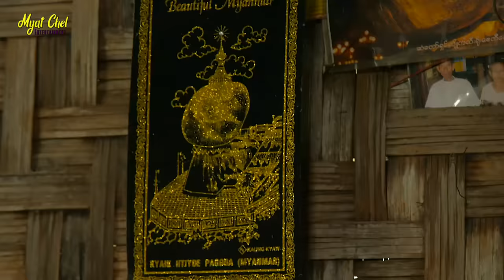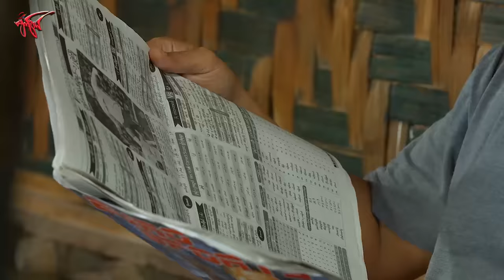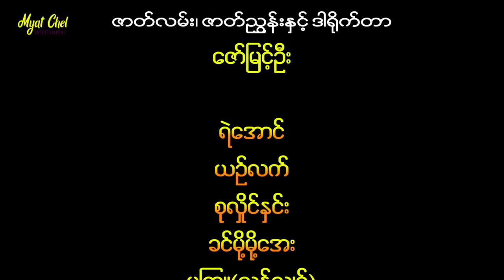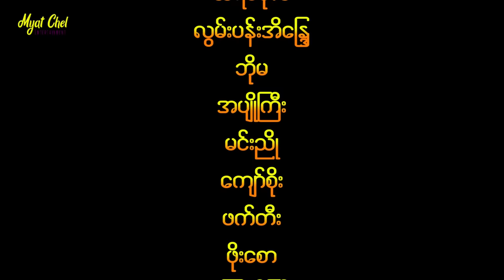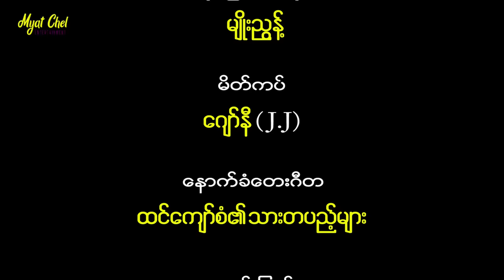လက်ယဥ်တဲ့ယဥ်လက်Let Yin Telt Yin Let ယဥ်လက်၊ ရဲအောင်၊ စုလှိုင်နှင်း၊ ခင်မို့မို့အေး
ယဥ်လက်၊ ရဲအောင်၊ စုလှိုင်နှင်း၊ ခင်မို့မို့အေး
ဇာတ်လမ်း - ဇော်မြင့်ဦး
ဇာတ်ညွန်း - ဇော်မြင့်ဦး
ဒါရိုက်တာ - ဇော်မြင့်ဦး
    ယဥ်လက်ဆိုတာ ရပ်ကွက်ထဲမှာ လက်ယဥ်တဲ့ ယဥ်လက်လို့ နာမည်တစ်လုံးရအောင် ထစ်ကနဲဆို ဆော်ထည့်ပြစ်လိုက်တာ။ ဒါပေမဲ့ မိဘမဲ့ ယဥ်လက်ဟာ ကူညီတတ်တဲ့ စိတ် သဘောထားရှိသူလေးပါ။ သူ့အဒေါ်ရဲ့ ကွဲနေတဲ့ ယောက်ကျားက အရက်ဖိုးလာတောင်းတာကို ဆော်ထည့်လိုက်တာကို တွေ့ပြီး ဒေါ်ခင်မမက သူမရဲ့ ကိုယ်ရံတော်အဖြစ် အလုပ် ခန့်လိုက်တယ်။
  ယဥ်လက်ဟာ ဦးလူဒင်ဆိုတဲ့ မသန်စွမ်းဦးလေးကြီးကို ကူညီပေးခေ့ရာက ရပ်ကွက်ထဲမှာ လူ ကဲ့ရဲ့စရာ ဖြစ်လာခဲ့တယ်။ ဦးလူဒင်က သူ့ဆီကို မလာဖို့ တားမြစ်ခဲ့တယ်။ ယဥ်လက် တစ်ယောက် ညကြီးအချိန်မတော် ငွေထုတ်နဲ့ အရိုက်ခံရပြီး သတိမေ့သွားလို့ အိမ်ကို ခေါ် ပြီး ပြုစုပေးရာက ဦးလူဒင်ကို လူယုတ်မာလို့ သူမအဒေါ်က စွတ်စွဲလေတော့တယ်။
 ဘယ်လိုတွေ ဆက်ဖြစ့်မလဲ ဆိုတာ အားလပ်တဲ့အခါ ခံစားကြည့်ပါ။

       အားလပ်တဲ့အခါ Comment လေးတွေ လာရေးပေးပါ။ အားပေးသော ယဥ်ကျေး သော Comment လေးများအတွက် မျက်ခြယ်က ဂုဏ်ယူပါတယ်နော။

Music on this Movie: Khin Maung Gyi
Item to Myat Chel Film & Video Production.